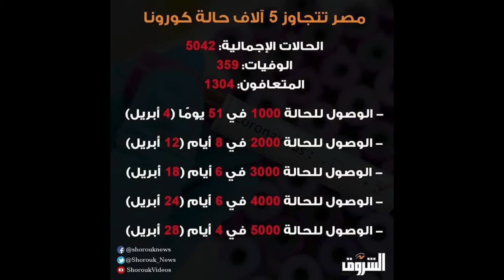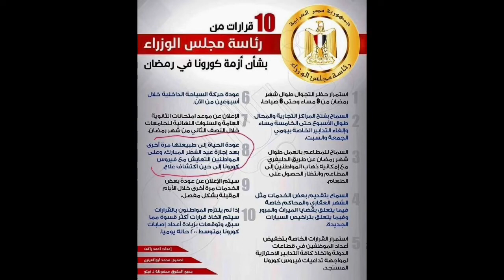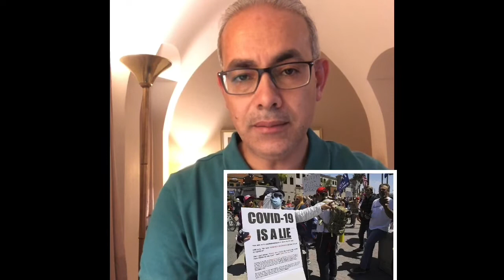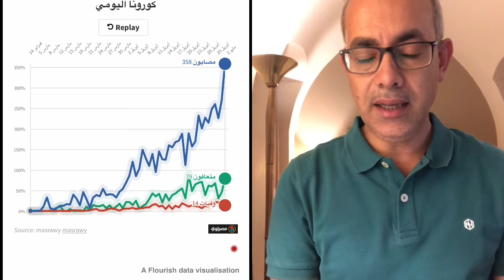الحل الانسب لو حابب تشتغل او ترجع شغلك وترجع للحياة اللي بتحبها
لو خايف علي اسرتك واحبائك وخايف ان موضوع الشغل يطول من حقك ودة امر طبيعي بس الحل اية
شوف الحل ممكن يكون ازاي